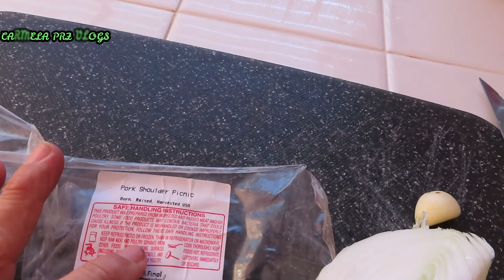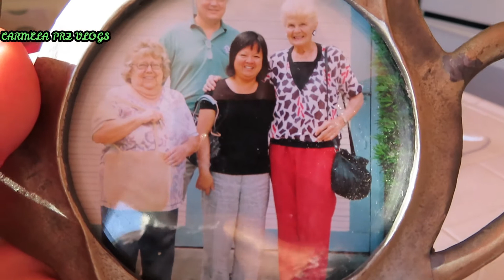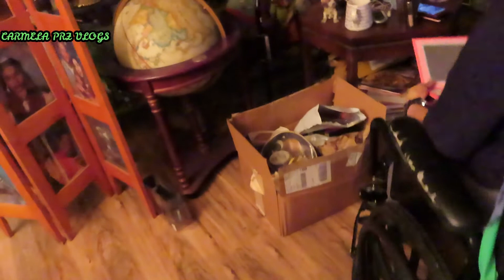DECORACION DE MI BAÑO Y COCINA.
Hola feliz dia  les comparto parte de lo que hice hoy, decore mi bano y la cocina y cocine carne para hacer tamales espero y les guste el video.
dejensu like y comenten.